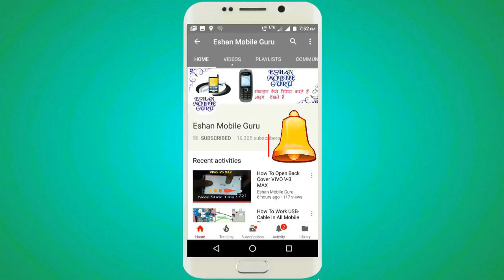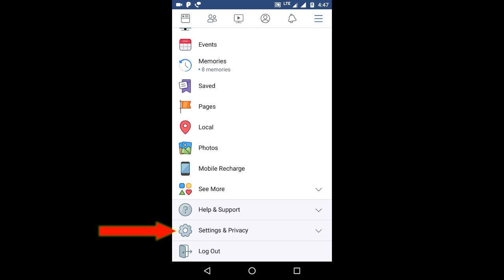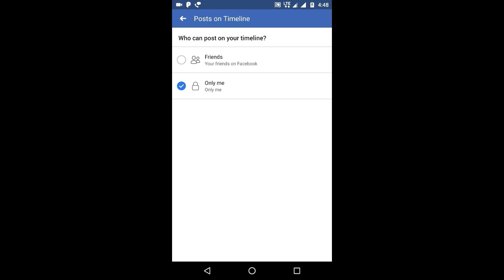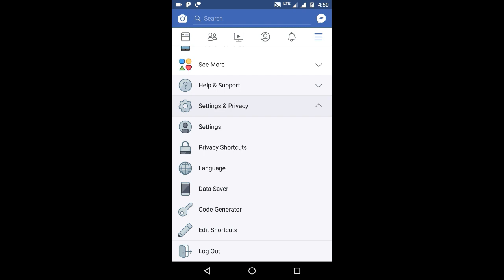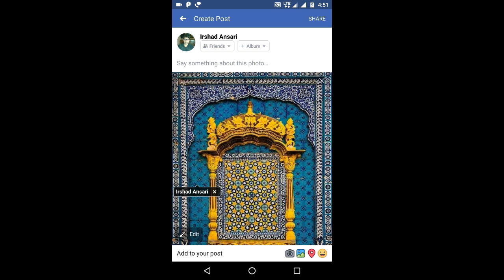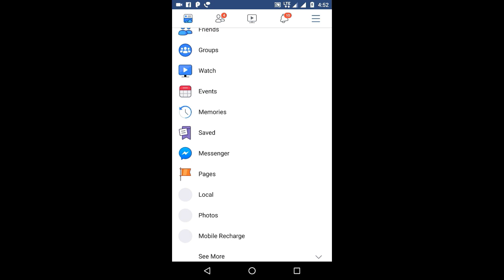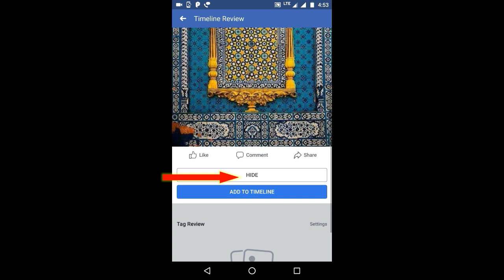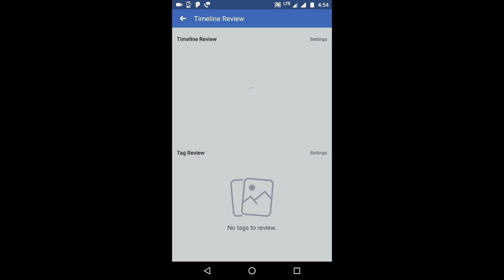फेसबुक पर अपने आप को टैग होने से कैसे बचायें. how to stop tagging in facebook timeline ( hindi)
फेसबुक पर अपने आप को टैग होने से कैसे बचायें
Facebook me tag kaise band kare | how to stop tagging in facebook timeline groups in hindi